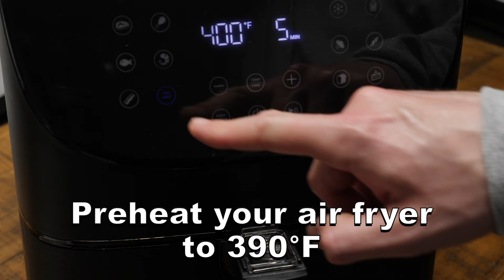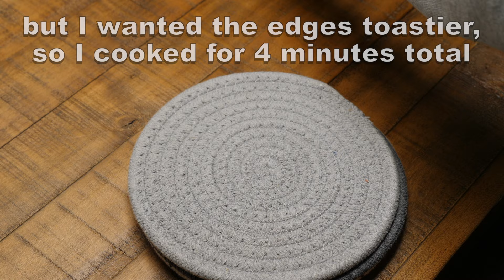Air Fryer Garlic Bread Recipe - How To Make Garlic Bread in Air Fryer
I show you how to make air fryer garlic bread. It's easy to make garlic bread in the air fryer.